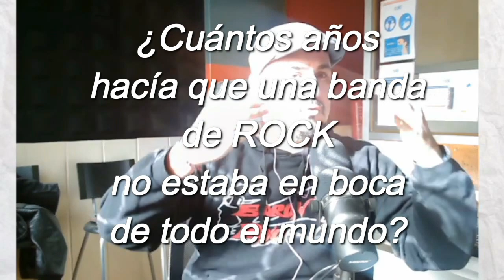MANESKIN ¿Me gustan? EL CALVO de MI ROLLO ES EL ROCK analiza "RUSH!"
¿Te acuerdas de la última vez que una banda de rock estuvo en boca de todo el mundo? ¿Qué te parecen MANESKIN? Dejádnoslo en comentarios.